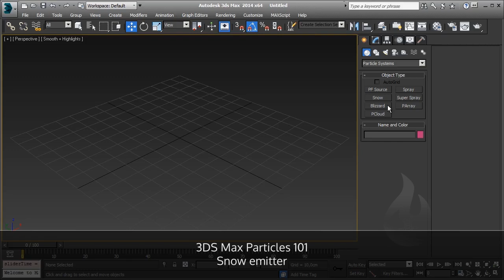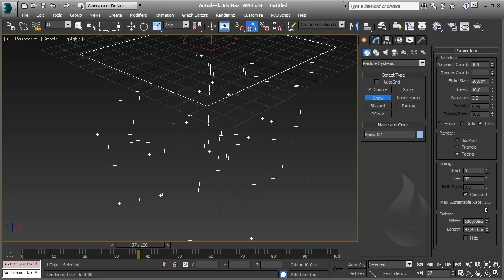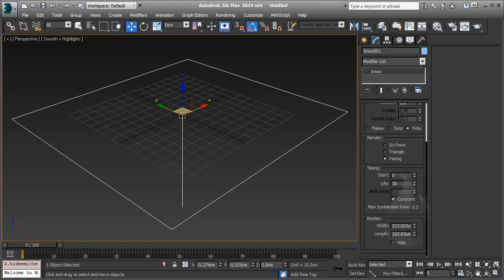[ITA] - Autodesk 3DS Max - Particles 101 - Lesson 04 - Emettitore Snow definizione e parametri